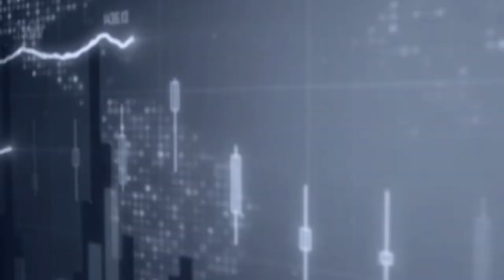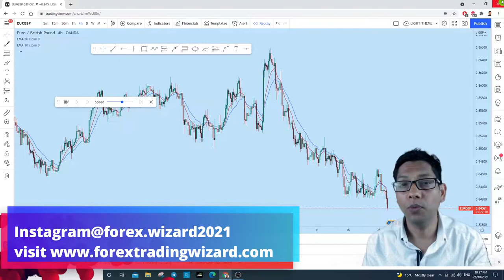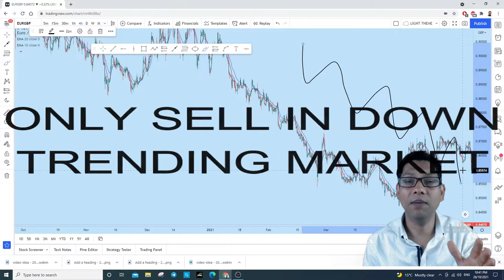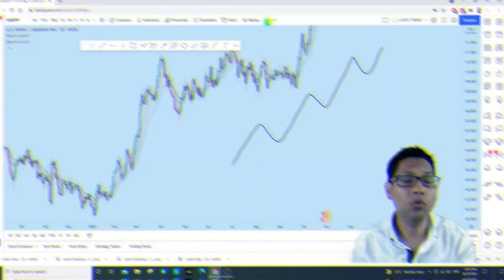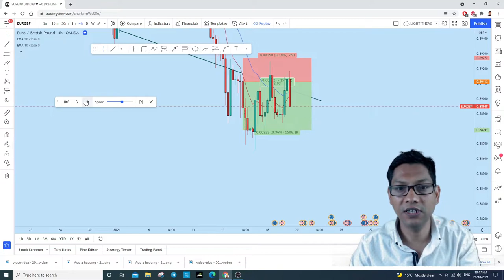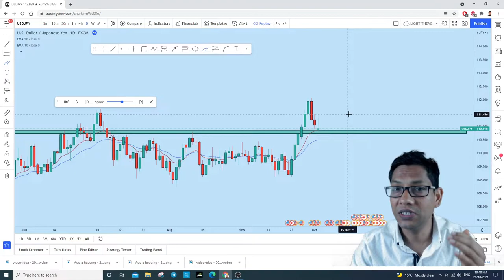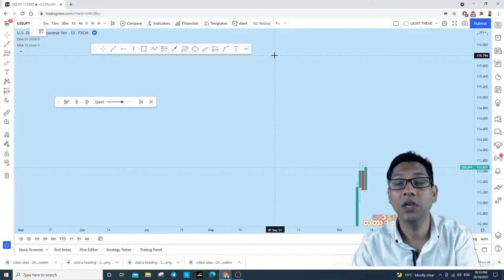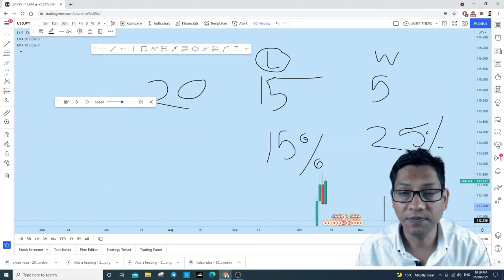3 Golden Rules For Profitable Trading Strategy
In this video, I have discussed 3 golden rules for a profitable and functional trading strategy that can take your trading to the next level. These rules will help you to overcome emotion in your trading and help you to become a consistently profitable trader.